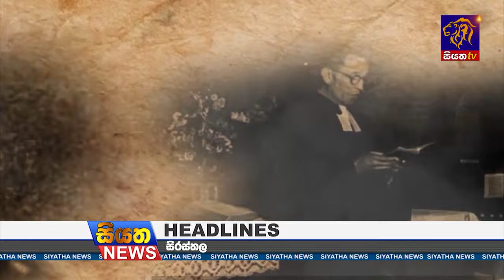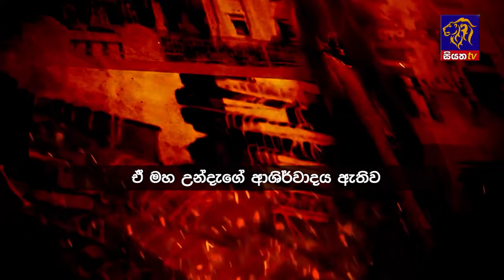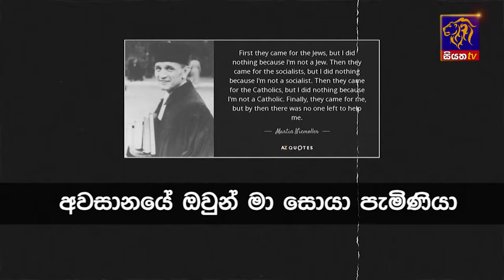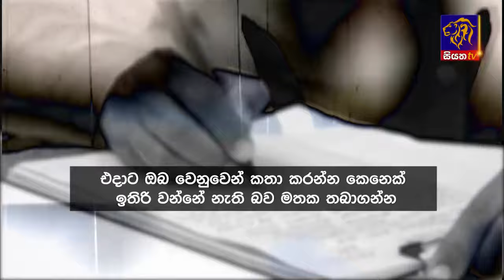Siyatha News | 06.00 AM | 29 - 11 - 2023